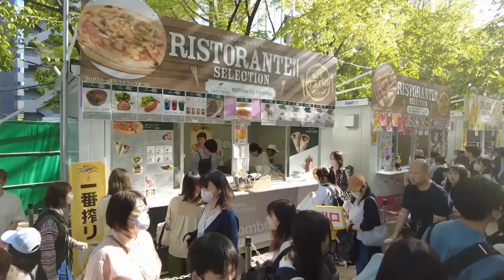札幌大通公園ライラック祭り2023/5/20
札幌大通公園ライラック祭り、めっちゃ混んで食べる気にはなりませんでした。